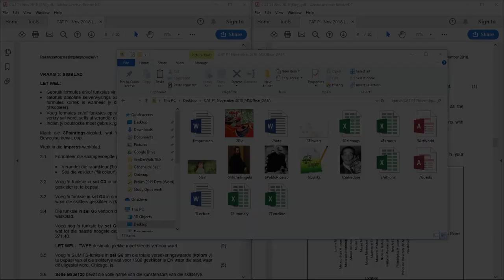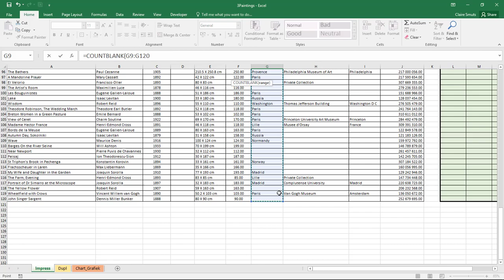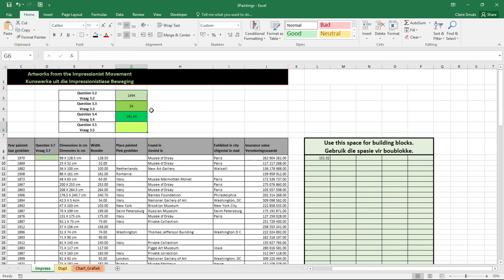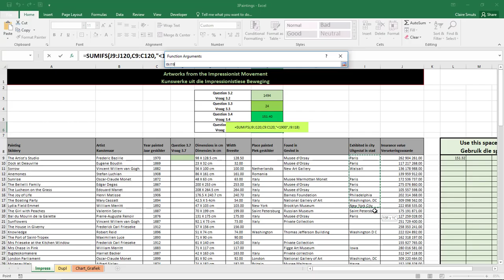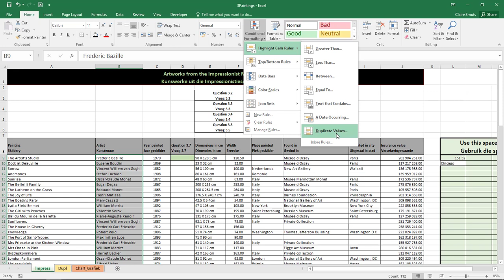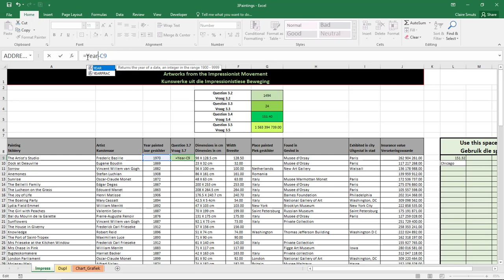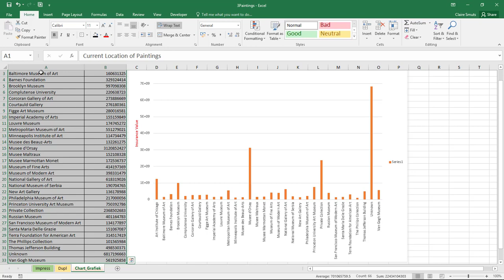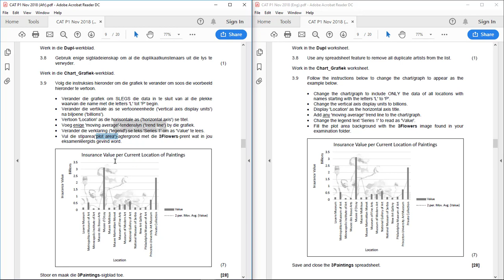NSC RTT Nov 2018 P1 - V3 Excel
'n Stap-vir-stap verduideliking van vraag 3 Nov 2018. Vraestel en data kan hier afgelaai word Probeer die vraestel self voor jy die video kyk.

Inhoudsopgawe:
00:00 - Inleiding
01:23 - 3.1
02:25 - 3.2
03:04 - 3.3
04:04 - 3.4
07:30 - 3.5
11:06 - 3.6
13:57 - 3.7
16:24 - 3.8
17:50 - 3.9